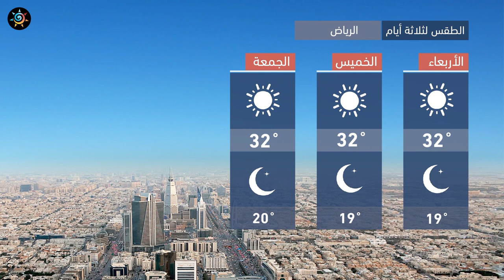طقس العرب - السعودية | النشرة الجوية الرئيسية | الثلاثاء 2020/10/13